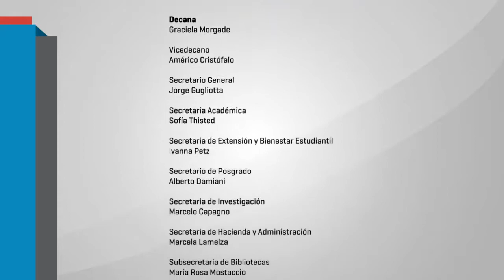toda investigación es política - Juan Pablo Parchuc